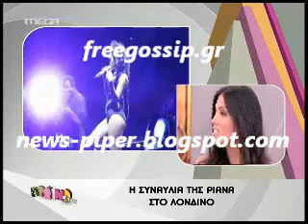Η συναυλια της Rihanna στο Λονδινο